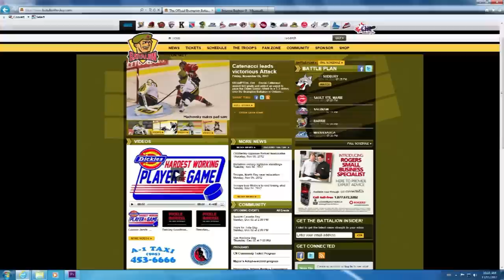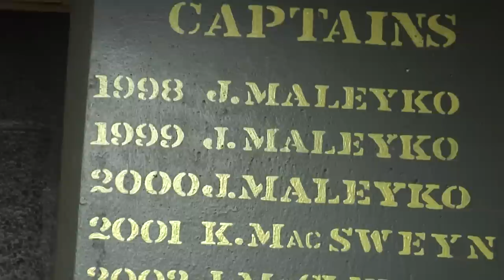Brampton Battalion Relocated to North Bay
The Brampton Battalion are almost certainly being relocated to North Bay. Alex Lombardi reports.

Footage shot at the Powerade Centre in Brampton, Ontario.